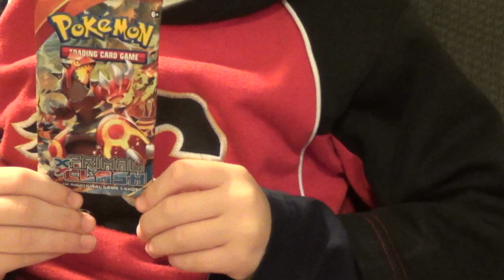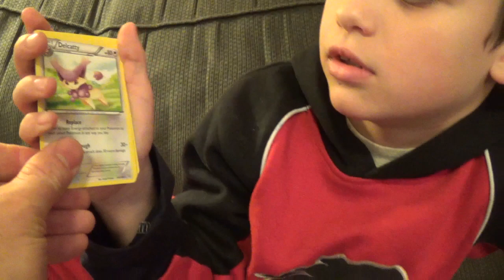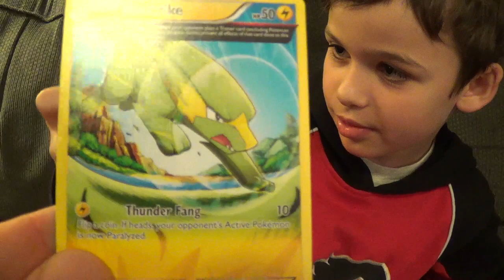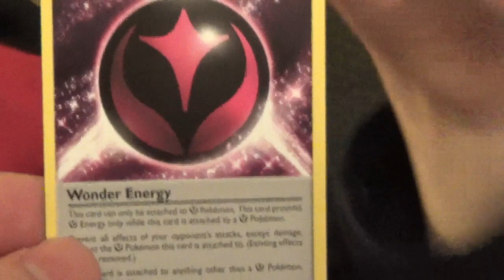Pokemon Unboxing #5 by Dillon - Boys with Toys 7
Dillon opens yet another Pokemon card pack! This time it's an XY Primal Clash card pack. He earned this one by shooting 50 baskets.